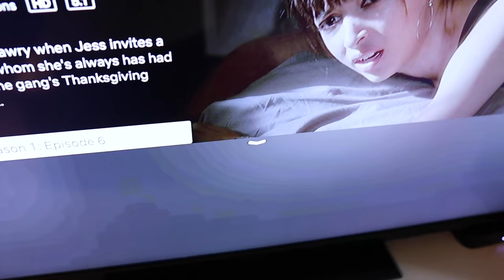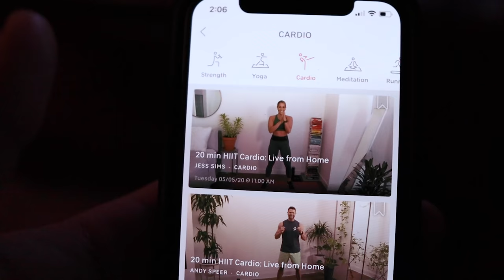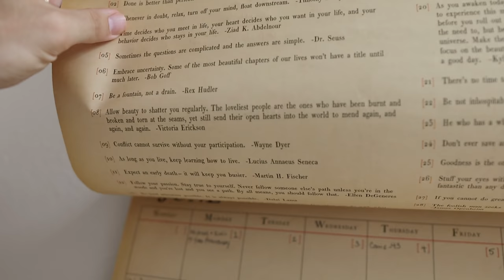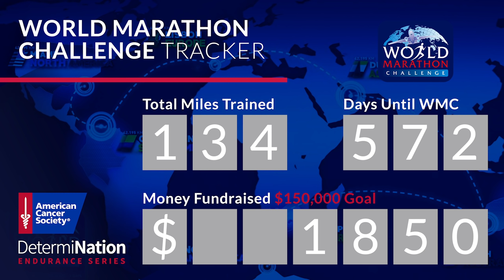Let the 48 Hours of Discomfort Begin! | Starting the Goggins Challenge & I Run With Maud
It's time for the 4x4x48 Challenge! We spend our day fueling Peter for the task he's about to take on. Sarah cooks up one of our favorite easy meals. You can make it so many ways with so many things. It's perfect for the summer! Peter's first run goes great. There are way too many people out and about, so that was interesting! We keep on keeping on with our Marvel movie marathon and watch "Guardians of the Galaxy". Such a good movie. Please say a prayer for Awesome Mix Live at EPCOT because we really hope it returns! Peter heads out on his late night run. He talks about Ahmaud Arbery, the recent events in Georgia, and the privileges we have. Thank you for listening for being such wonderful viewers. When Peter gets back we relax and then Sarah is off to bed. One more work out and Peter is ready for some sleep, too (even if only two hours... yeesh!).